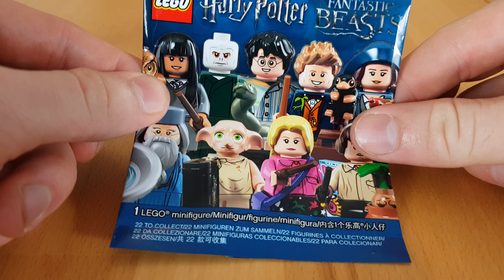LEGO Minifigurenfolge 23 /Percival Graves und Gellert Grindelwald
Mit diesen Video kommt die seltenste Figur aus der Harry Potter Minifigurenserie 1.
Percival Graves und Grindelwald sind wieder zwei Figuren getarnt als Eine.
Gellert Grindelwald ist aktuell meine liebste Figur aus dem Harry Potter Universum da er eine der spannendsten Geschichten hat.
Die LEGO Version des alten Grindelwalds gefällt mir sehr gut wobei ich hoffe das wir in zukünftigen Sets noch eine jüngere Version bekommen.

Wo und wie bekommt man die Figur: Aktuell noch durch die Harry Potter Minifigurenserie 1 bei LEGO, Toys``R``Us, usw.
Preis: 3,99€
Aktueller Bricklinkpreis: 18-25€

LEGO ist eine eingetragene Marke der Lego Gruppe.